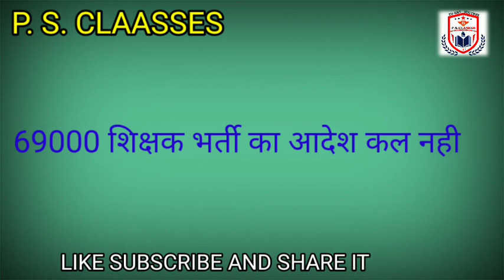69000 शिक्षक भर्ती का आदेश की सूचना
69000 शिक्षक भर्ती का आदेश  की सूचना कल  नही आयेगा आदेश